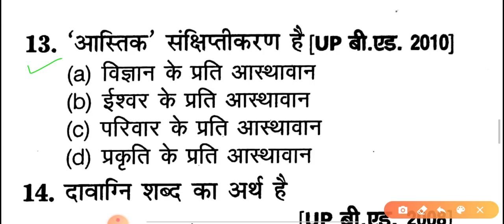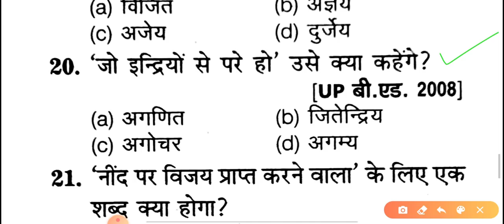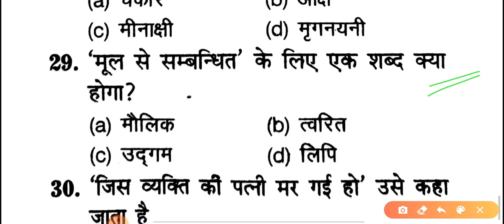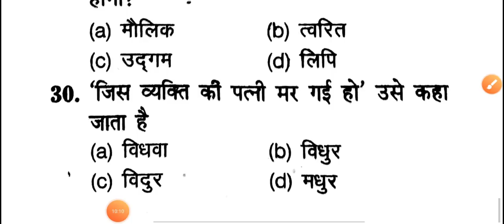bed entrance exam 2020 - Hindi Test 14 may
B.ed Entrance Previous year solved paper 2020 / bed last year paper 2019